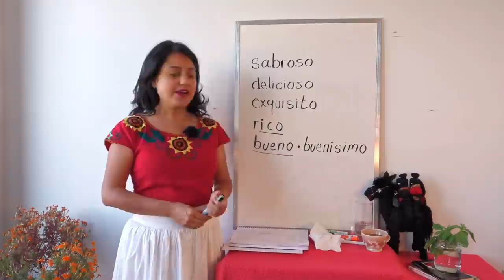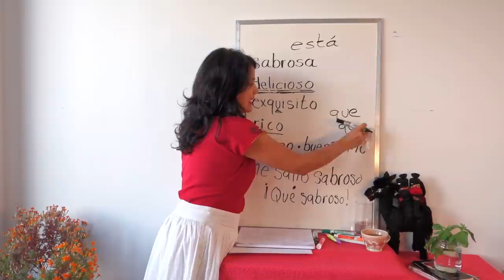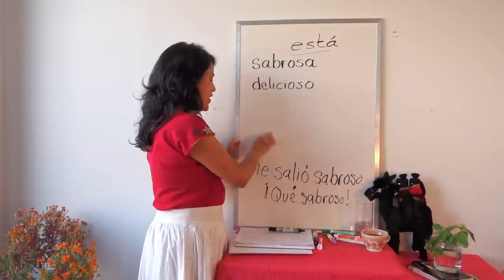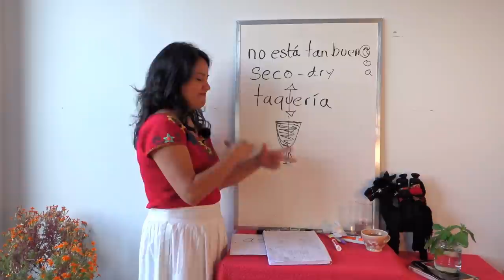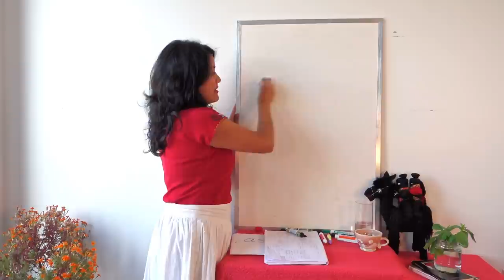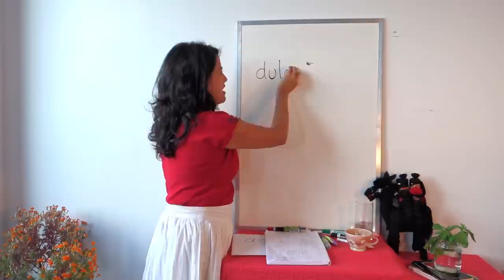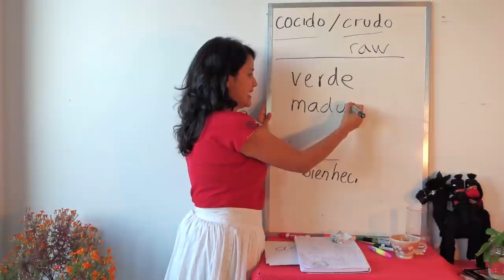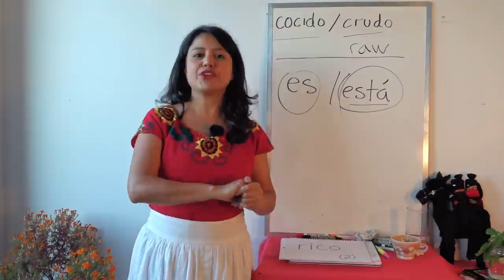Learn Spanish Vocabulary: Describe the flavor of food and your cooking!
Do you want to improve your Spanish communication? Start building your vocabulary with words that native Spanish speakers use in real-life contexts! Your words are the bricks of your Spanish wall: BUILD THE WALL! The more Spanish words you add, the stronger your Spanish gets. In this lesson I will teach you how to talk about your food using a wide array of words. And you will learn to use the correct Spanish verbs with your foodie words. You will learn if something "es bueno" or "está bueno". You will learn the different ways to say something is good, to express when something is overcooked, greasy, dry, juicy, spicy, sweet, rotten, or cooked to perfection. You will learn many Spanish adjectives and words that describe the taste of a food. Even more, you will learn that some words that are used to describe Spanish foods are also used to describe people. For example, do you know what it means to say someone is salty in Spanish? Oh, you don’t know! Good! Because this is a great reason to watch this lesson and find out if you are salty or not. This video not only will teach you more words, this video will also show you to use them in context. You will learn some good phrases that will come in handy when you are conversing with your Spanish friends. I will also test you at the end of the lesson to check that you paid attention, and if you did not, you will get a tache. Watch my video and learn many words that are currently used in Spanish.

Notes and recap  for this video:
“It is good” in Spanish:
Está sabroso, está delicioso, está exquisito, está bueno, está rico, esta riquísimo.

When do you use the verbs ser & estar?
Remember that at the moment you are eating you use “está”. When you want to express the nature of a food, you use the verb ser, “es”.

Saying panza llena, corazón contento, happy belly, happy heart means that you have eaten and you are happy, literally your belly is full so your heart is happy :)

It is not that good in Spanish: "No está tan bueno".

Tell me, what is the effect of eating a mango verde?

What is the difference between amargo & amargado? You do not know? Watch the lesson again!

Remember that if I speak slowly and you want to speed up the video, you can go to setting, the wheel, and change the speed of the video to 1.25 or 1.5 or 1.75.

Here are some suggestions to learn more Spanish. I am sending you the link for a playlist that contains all the stuff you need in the first level and to be able to go to the next, second and third levels in Spanish: